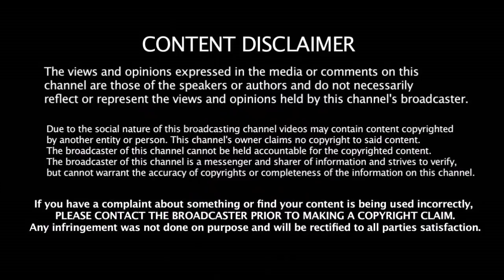தோனி & கோஹ்லி இருந்தால் எப்படி?? கையில் இந்திய ஜெர்சியுடன் பின்ச் என்ன சொன்னார் தெரியுமா??